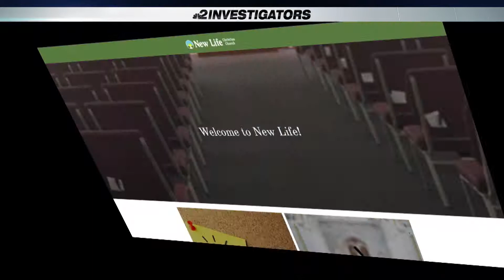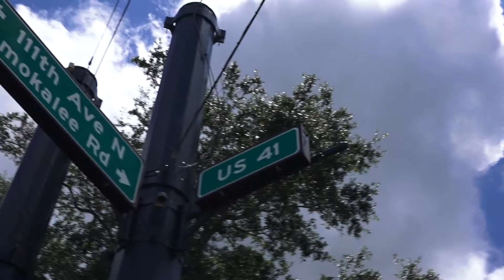Police arrest panhandlers posing as nonprofits, after NBC2 Investigation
Rachel Polansky is a 3x Edward R. Murrow award-winning, EMMY-nominated investigative reporter at NBC2 in Fort Myers, FL.